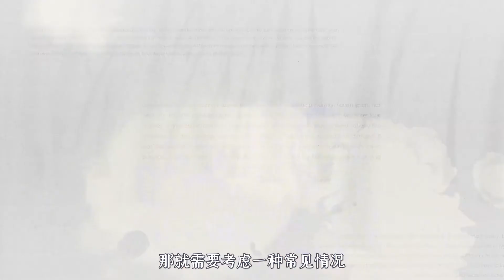头发易出油，且多头皮屑，除了常洗头，先自查有没有出现这个病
欢迎关注【刘伟谈健康】，康复科医生，每天分享健康小知识～养生秘诀、健康养生等精彩内容您可以免费订阅我们的频道，同时点亮小铃铛，及时接受影片更新提醒。